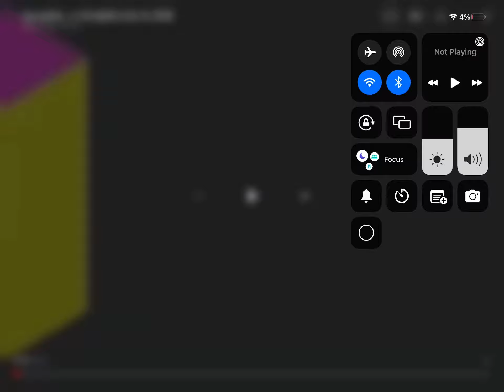Nickelodeon/Nick@nite TV-Y7 screen bug 2017-2023